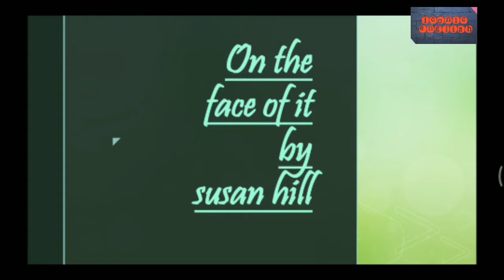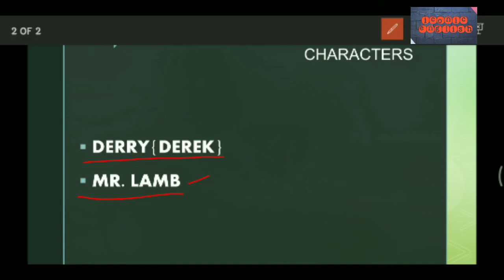ON THE FACE OF IT IN HINDI AND IMPORTANT QUESTIONS ||CLASS 12 || VISTAS||SUSAN HILL|| ICONIC ENGLISH